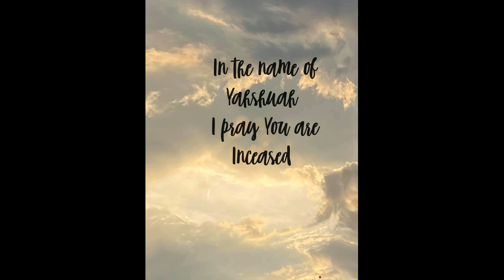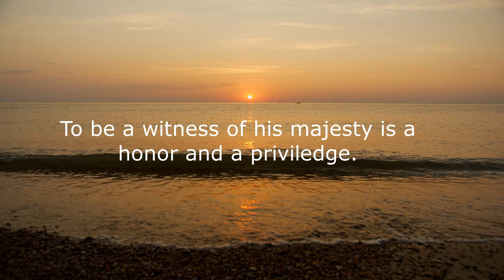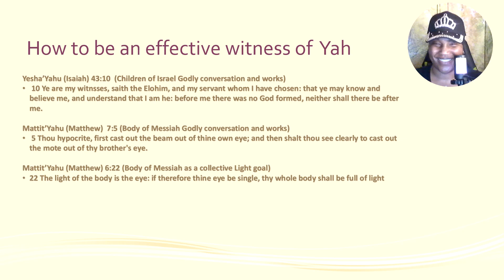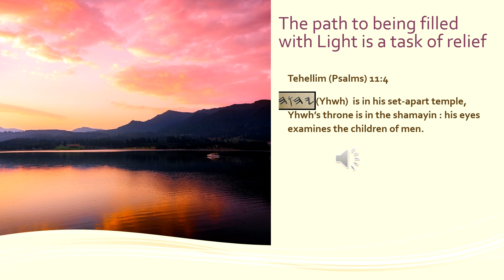What is Spiritual Maturity Part 8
Shalom and greetings, this is continuing on the what is spiritual maturity series that derives from a firm foundation of prophetic clarity and the power of the messiah our high priest. May you enjoy .